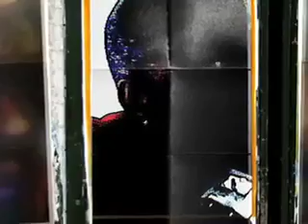Re: Project Love (Post Of Love)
What the world nees now is love sweet love!